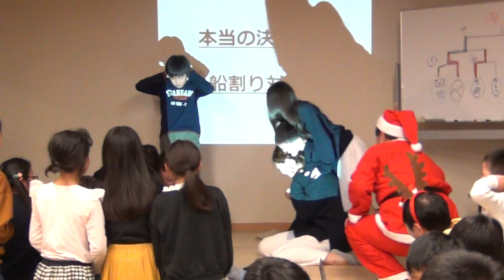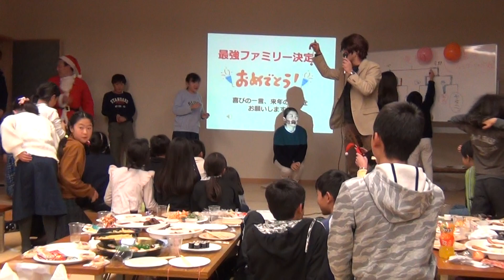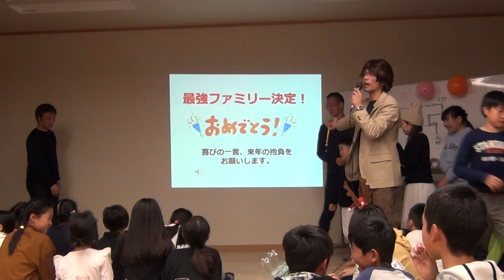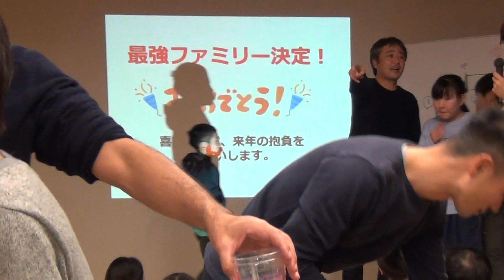2018忘年会余興5